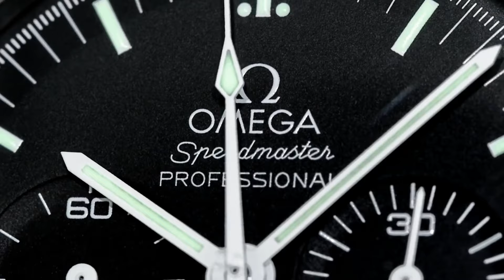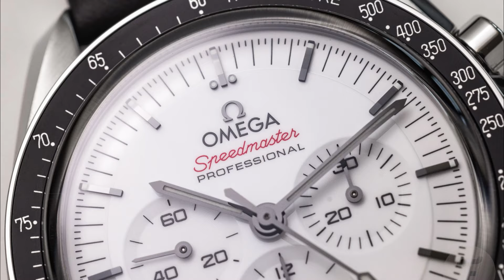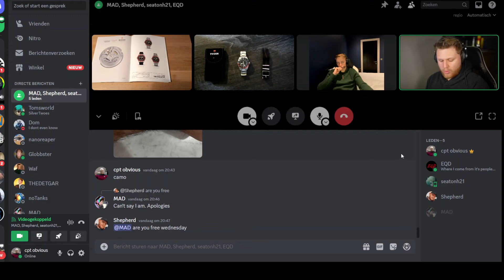TUDOR watch predictions! + NEW omega speedmaster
welcome to the watch table